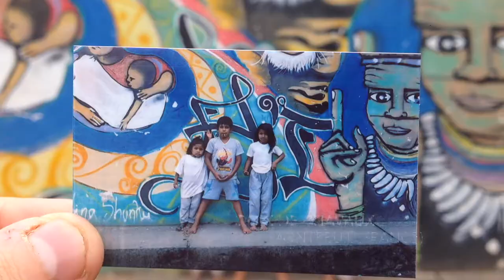Il faut Battre son Coeur (Vidéo D. Roudeau, texte M. Poli, musique M.Dubigeon, )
Réalisation Damien Roudeau, il dit de cette vidéo: "Chanson écrite et chantée par l'ami Monsieur  Poli, un jour d'octobre à Beaugency, composée et interprétée par Manuel Dubigeon au piano. Un premier jet recueilli sur un coin de table avec les proches de Lola, tombée au Bataclan : "Nous avons alors fait des chansons pour nous réchauffer, pour rechanter et ré-enchanter le monde. Nous avons fait cette chanson, comme un hymne à l’amitié et à l’espoir". Il me l'a confiée le 1er avril aux urgences de Bastia, pour occuper les nuits de douleurs et de morphine en attendant l'opération. J’y ai posé des vidéos, filmées au téléphone entre janvier et mars de cette année pour l'essentiel. Celles et ceux que j'avais avec moi dans l'ordi, qui n'avaient pas encore rejoint les disques durs : les dernier.e.s ami.e.s avec lesquel.le.s j'ai pu bosser partager débattre combattre dormir vivre rire boire et danser. Pas forcément les plus proches, mais de ceux qui savent battre le cœur : à nos ami.e.s."